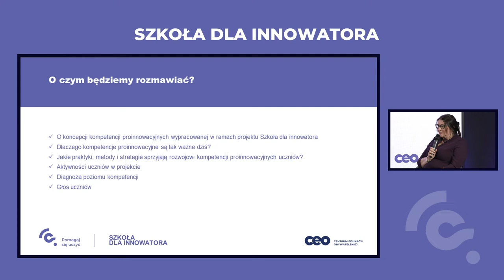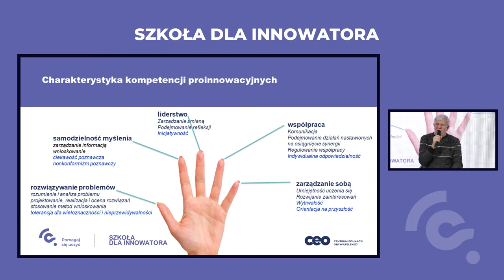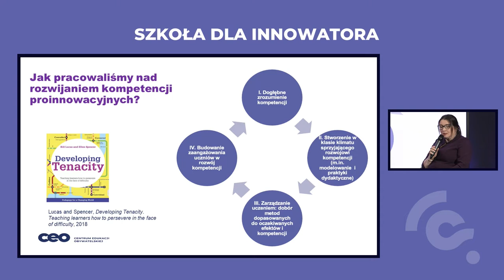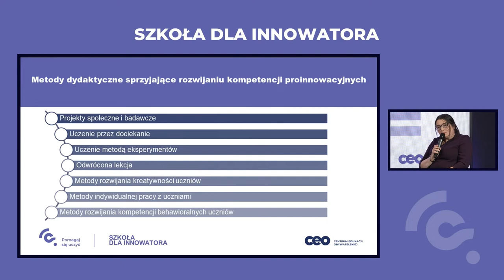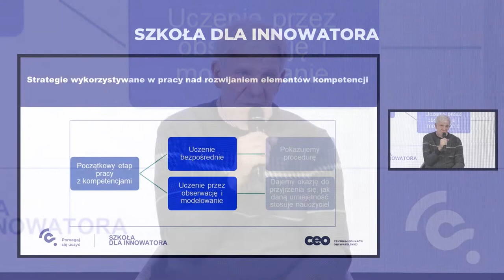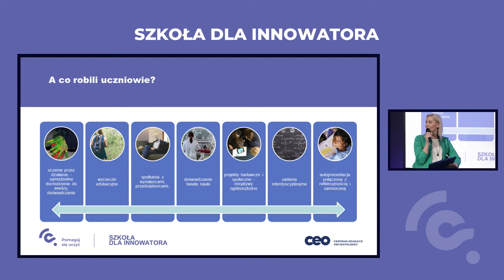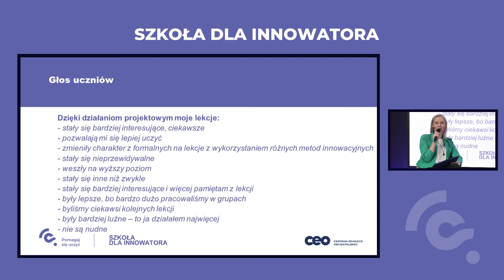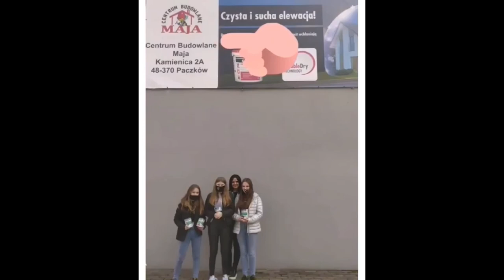Kompetencje proinnowacyjne - jak je rozwijać? Szkoła dla innowatora.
Panel dyskusyjny podczas konferencji podsumowującej dwa lata pracy szkół w projekcie "Szkoła dla innowatora".

Rozwijanie kompetencji proinnowacyjnych w szkołach.
Paneliści:
- Prowadząca Magdalena Bogusławska, główna ekspertka merytoryczna
- Olga Tórz-Wciórka, nauczycielska, Szkoła Podstawowa nr 1 im. Janusza Korczaka w Szprotawie
- Janusz Żmijski, ekspert, trener i doradca, Szkoła dla innowatora

Z nagrania
- dowiesz się czym są kompetencje proinnowacyjne i poznasz argumenty świadczące o celowości
ich rozwoju we współczesnym świecie
- zainspirujesz się skutecznymi sposobami rozwijania tych kompetencji u uczniów i uczennic

Szkoła dla innowatora to pilotażowy projekt laboratoryjny, realizowany z inicjatywy Ministerstwa Rozwoju i Technologii oraz Ministerstwa Edukacji i Nauki. Jego głównym celem jest wprowadzenie w szkołach zmian sprzyjających systematycznemu rozwijaniu kompetencji proinnowacyjnych. Projekt jest przestrzenią dla innowacyjnych działań edukacyjnych, które będą mogły być wprowadzane w szerszej skali w polskich placówkach.